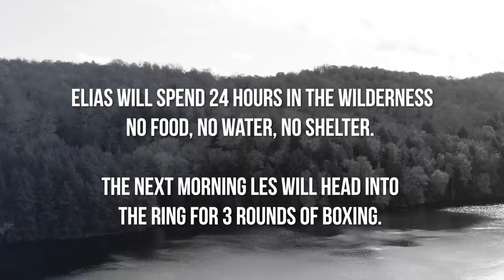Fighting to Survive | Part 1 | Les Stroud | Elias Theodorou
In this episode of Fighting to Survive, Les takes Elias Theodorou on one of his biggest challenges yet - surviving the wilderness.

Created by Max Attwood, Les Stroud
Executive Producers Les Stroud, Max Attwood
Directed and Cinematography by Max Attwood, Les Stroud
Produced by Les Stroud, Max Attwood
Co-Produced by Tim Bissell
Starring Les Stroud, Elias Theodorou
Written by Les Stroud
Production Manager Wendy Turner
Production Coordinator Lauren Saunders
Music Peter Cliche, George Cattapan, Ian Auger, Richard Jackson

Special Thanks to Nate Wilcox, Bloody Elbow